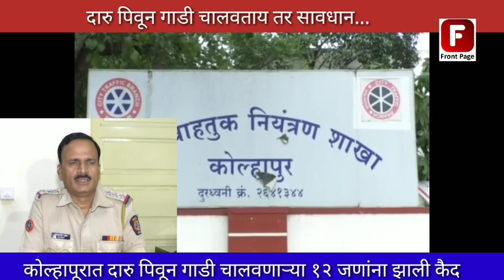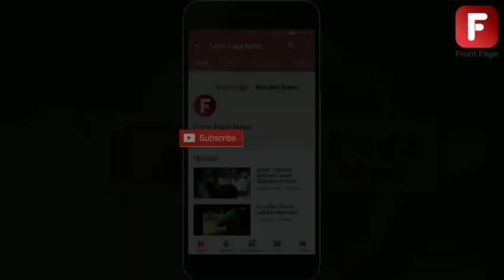दारू पिऊन गाडी चालवण पडलं महागात; कोल्हापुरातल्या 12 जणांना कैद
दारू पिऊन गाडी चालवताय तर सावधान... कारण तुम्हाला आता थेट जेल जी हवा खावी लागणार आहे. असाच काही कोल्हापुरात घडलं आहे. दारू पिऊन गाडी चालवणाऱ्या एकाचवेळी १२ जण जेल मध्ये गेलेत. कोल्हापुरात दारू पिऊन  वाहन चालविण्याबद्दल न्यायालयाने १२ जणांना २१०० रुपये दंड तर झालाच आहे यासोबत दोन दिवस साधी कैद अशी शिक्षा सुनावली आहे. प्रथमवर्ग न्यायदंडाधिकारी झेड. झेड. खान यांच्या कोर्टासमोर सुनावणी झाली. शहर वाहतूक नियंत्रण शाखेने मद्यपी वाहनचालकांवर कारवाई केली होती. या वाहनधारकांवर कारवाईसाठी कोर्टात खटला दाखल केला होता. संशयित १२ जणांना मोटार वाहन कायदा कलम १८५ नुसार मद्यपान करुन वाहन चालविण्याप्रकरणी ही शिक्षा सुनावली आहे. दारू पिऊन गाडी चालवणं एकाच वेळीं १२ जणांना जेल ची हवा खायला लागण्याची ही कोल्हापूर जिल्ह्यातील मोठी घटना आहे.